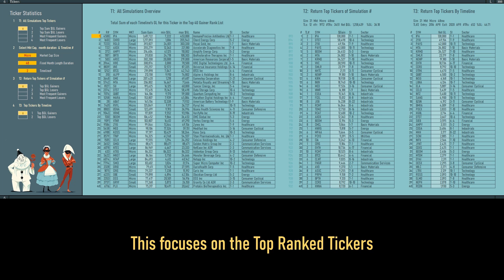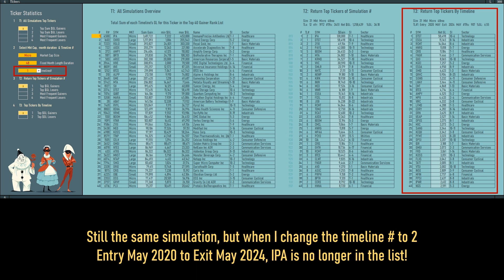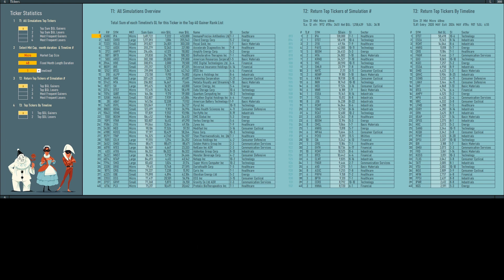Explore Top Ranked Tickers